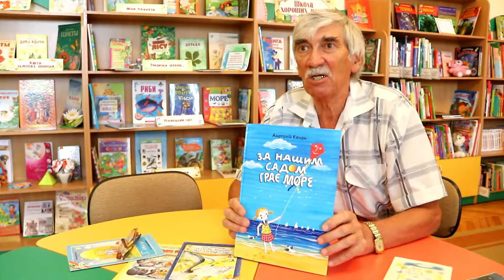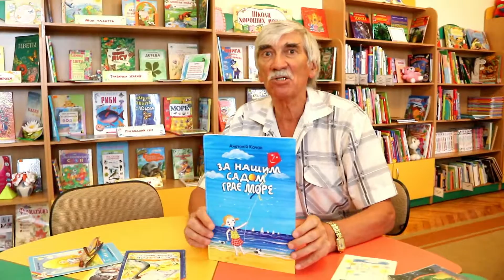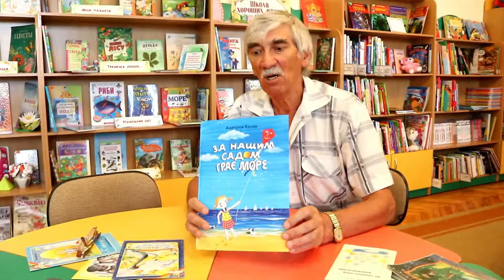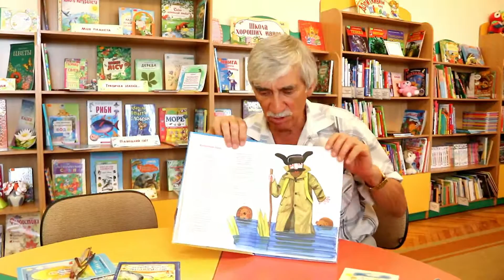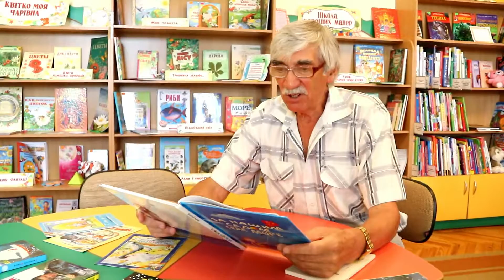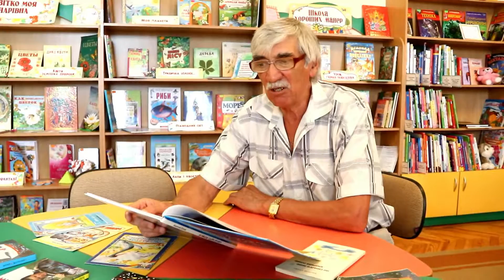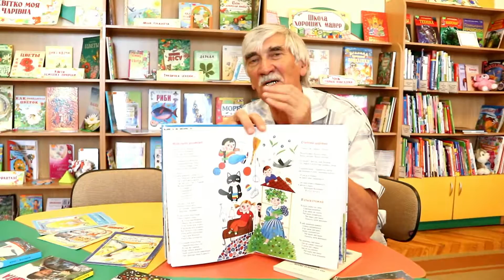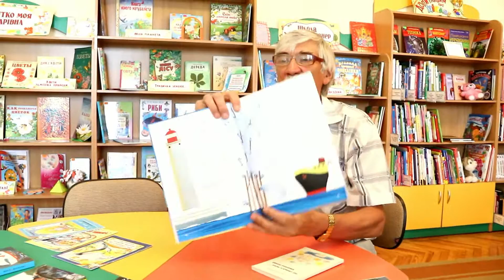Дитячий письменник Aнатолiй Качан